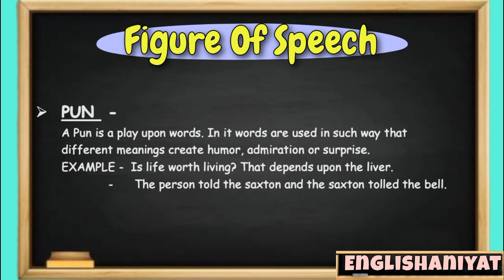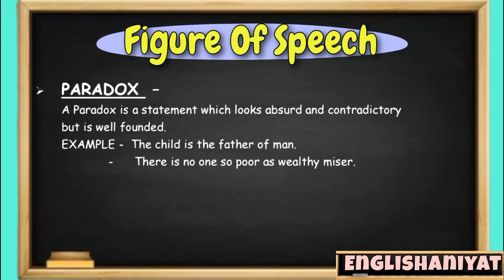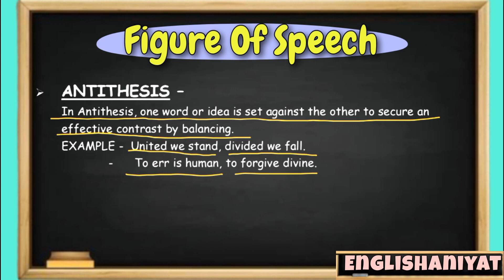Figure of speech in hindi and english || Pun, Paradox, Antithesis.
Figure of speech in hindi and english || Pun, Paradox, Antithesis. in Hindi.

Hello everyone, in this video i have discussed Figure of speech that is Pun, Paradox and Antithesis in hindi.
Thankyou!